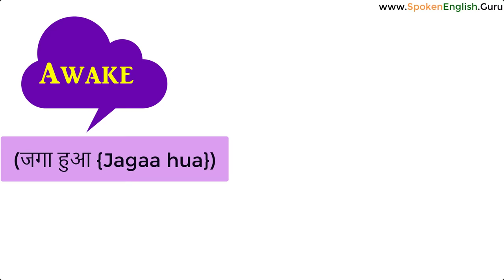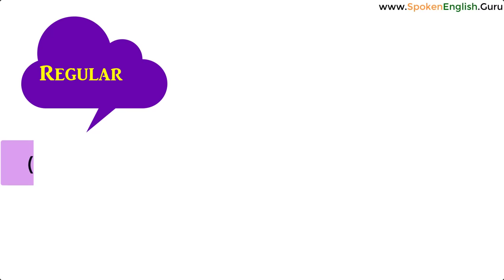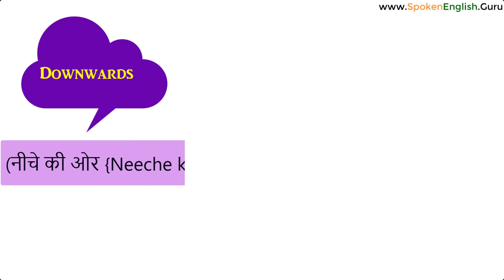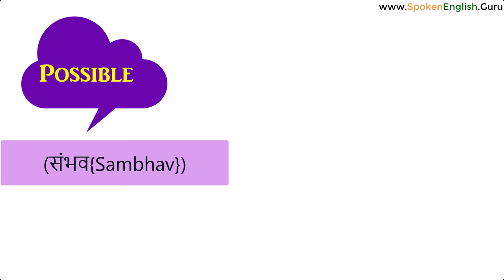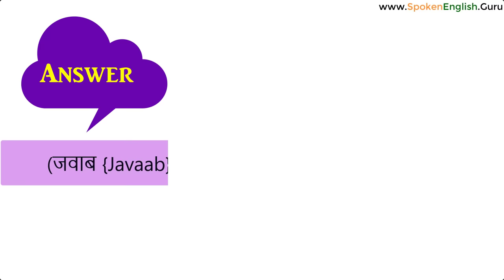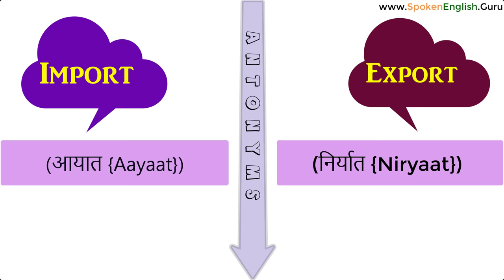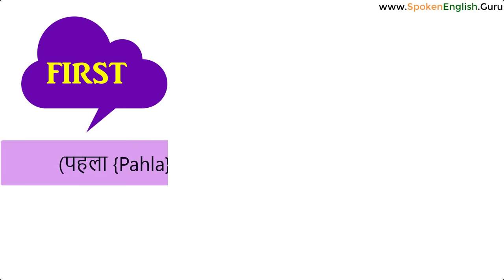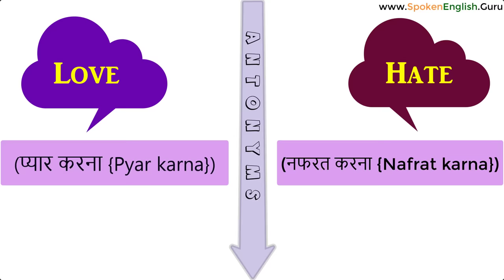100+ Opposite Words (विलोम शब्द) | Antonyms List with Meaning in English | Opposites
This video lets you know 100+ Opposite words/Antonyms/ List in English with meaning in Hindi. They are called "Opposites" too.
Here is the complete article on Opposite Words / Antonyms (विलोम शब्द)

90 Days ऑफलाइन इंग्लिश स्पीकिग कोर्स किट (सभी किताबें एवं 64 GB वीडियो क्लासेज़ पैन्ड्राइव):